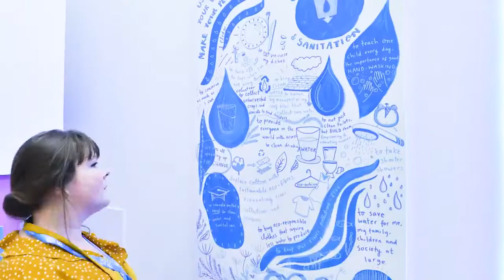Live illustration in London - Katie Chappell at One Young World 2019, scribing for RB.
Live Illustrating one of three giant painted murals for RB at One Young World 2019.

I scribed pledges from delegates attending the summit. The pledges for this mural were all about 'Clean Water & Sanitation'.